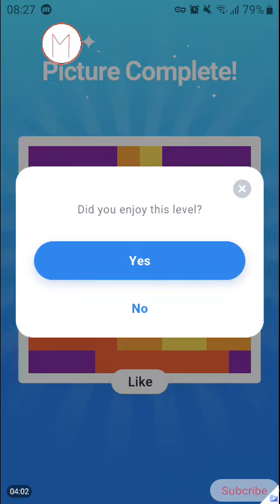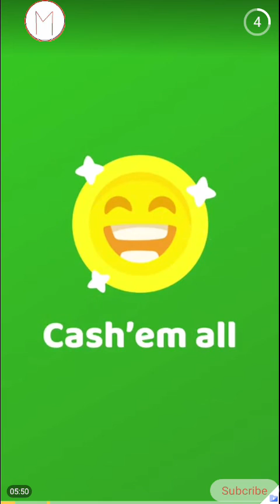Nonogram Ep 1